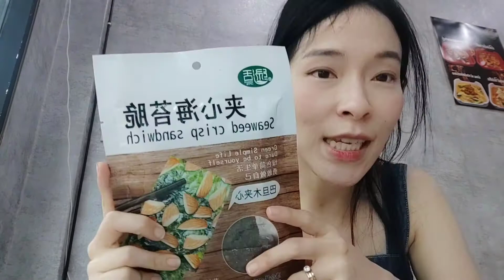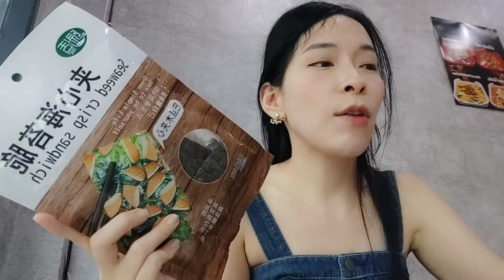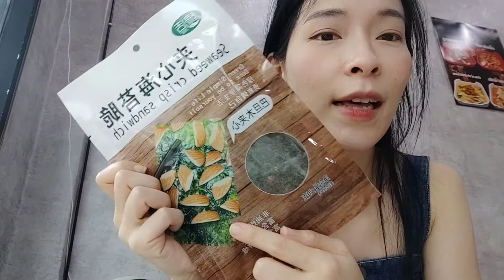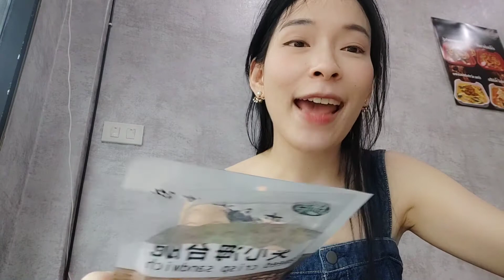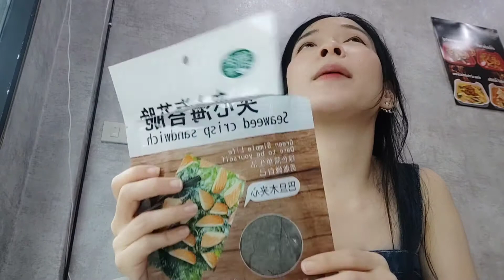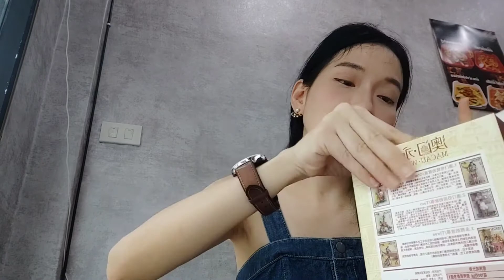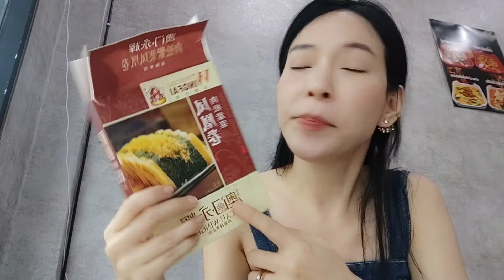รีวิว+รีแอค จริง..!! ไม่จกตานมจาก supermarket จีนย่านห้วยขวาง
ให้คะแนนตามความรู้สึกจริงทุกอัน
อันไหนว่าผ่านเป็นความคิดเห็นส่วนตัวนะจ๊ะ
งดดราม่า

หวังจงหวังซุปเปอร์มาร์เก็ต (ถนนเทียมรวมมิตรหน้าคอนโดศุภาลัย เวลลิงตัน ร้านอยู่แถว 7-11 )